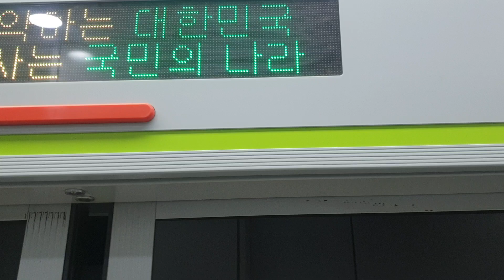코레일 서해선 원시행 열차 부천종합운동장역 발차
DAWONSYS (KEC 기반)IGBT VVVF